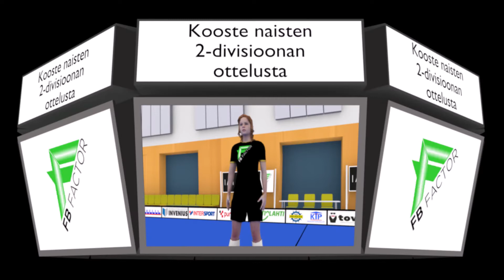Naisten 2-divisioona Joensuu FB Factor-TuuU